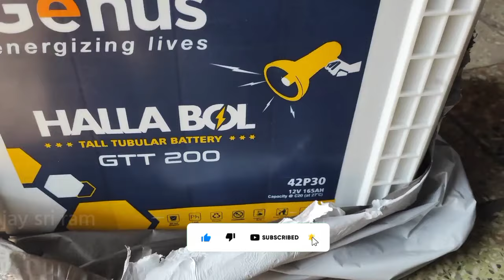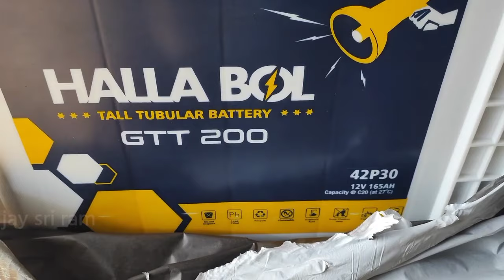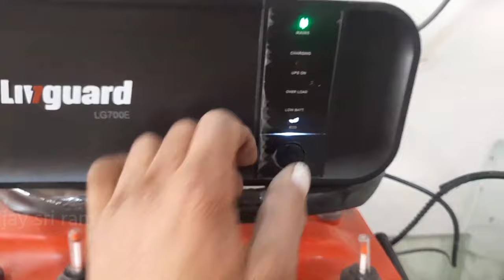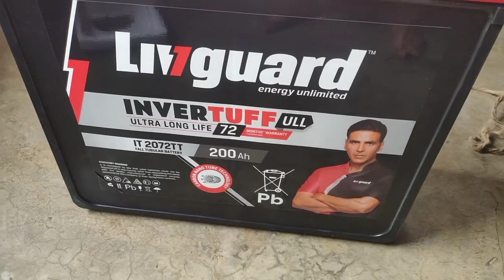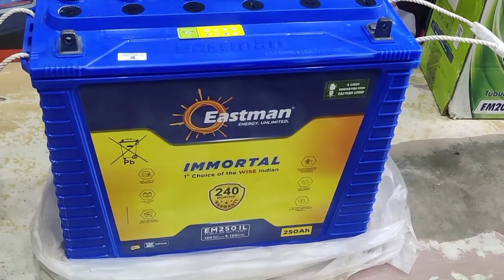Long Warranty Top 5 Battery in 2024-25 || जितनेभी चलाओ इए Battery खराप नहीं होगा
Long Warranty Top 5 Battery in 2024-25
जितनेभी चलाओ इए Battery खराप नहीं होगा
Top 5 inverter battery in long warranty
Eastman 250 ah 20 year warranty battery
eastman battery 150ah review
eastman solar battery 200 ah price
home use inverter best indian
luminous inverter price 2024
luminous hybrid solar inverter
Microtek inverter battery in india
Exide 1000va inverter battery price
Engineer bano
Gharome kitne va ka inverter battery lagae
Best top 5 inverter battery in india

500 k+ Views